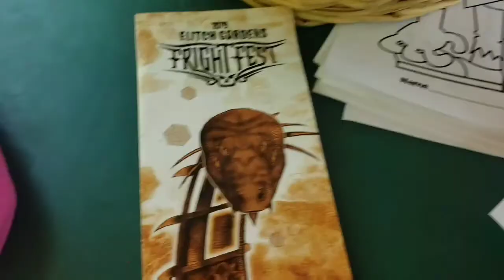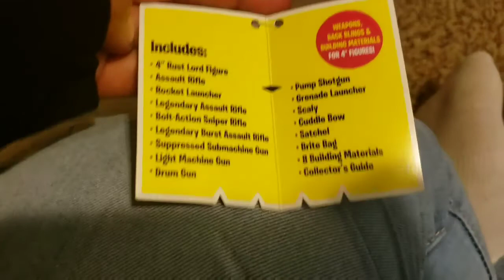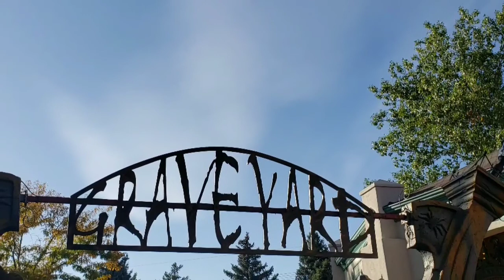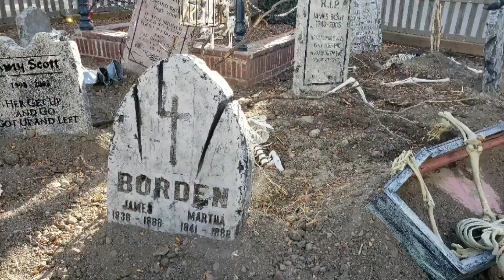ELITCH GARDENS FRIGHT FEST🎃 + FORTNITE LOOT LLAMA🦙 VLOG||10/05/19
Please enjoy this family vlog of us going to elitch gardens fright fest. Plus extra footage of fortnite toys being opened.

MUSIC
•Intro: Janine-Friends
•melancholia music box sad creepy

LOCATION
•Elitch Gardens- Colorado